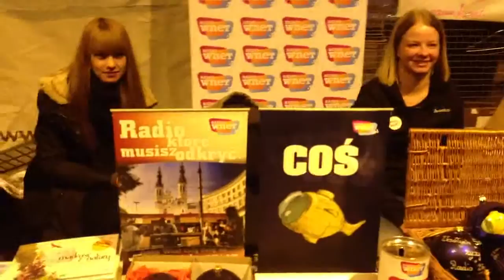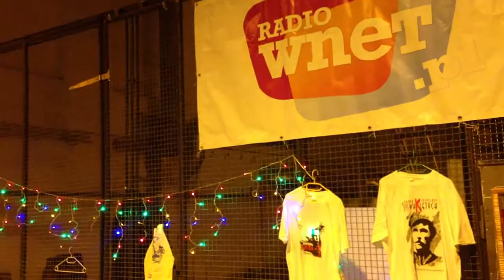Księgarnia i Stoisko Radia Wnet na Świątecznym Jarmarku